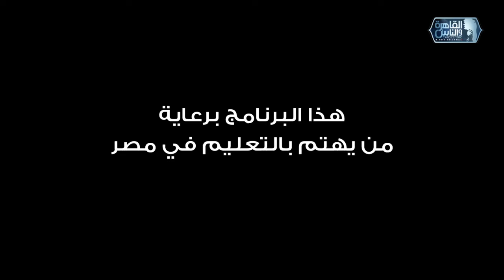العباقرة عائلات | الموسم 6 | عائلة عبدالباقي وعائلة غانم | العلم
العباقرة عائلات | الموسم 6 | عائلة عبدالباقي وعائلة غانم | الحلقة 8